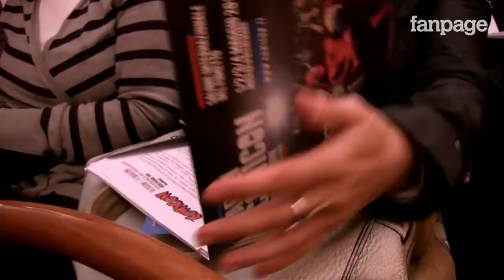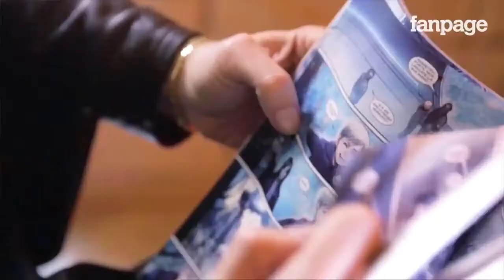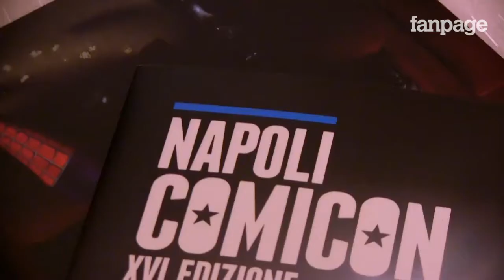Napoli Comicon, presentata la XVI edizione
Tutto pronto per la XVI edizione di Napoli Comicon, il salone internazionale del fumetto in programma da giovedì 1 a domenica 4 maggio 2014 alla Mostra d'Oltremare di cui Fanpage è main sponsor. Tantissime le novità e gli eventi in programma, che vedranno la partecipazione di disegnatori di fama internazionale come Dave McKean, Simon Bisley, Simone Bianchi, Silver, Gipi, Riad Sattouf, Silvia Ziche, Tito Faraci.